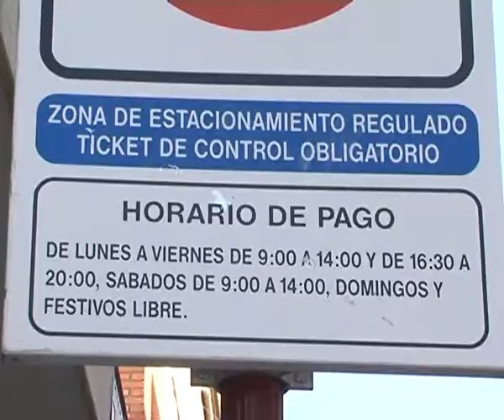Belinchón promete 500 empleos al año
Modesto Belinchón y Gerardo Gutiérrez se medirán este domingo en las Primarias Socialistas, de las que saldrá elegido el candidato del PSOE a la alcaldía de la ciudad. Esta mañana, Belinchón ha dado a conocer medidas concretas sobre su candidatura. Promete 500 empleos al año, si consigue gobernar en el Ayuntamiento.